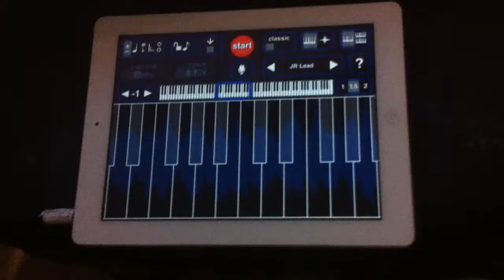Samplewiz tangerine dream- Stealing the Silver Cross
perfect song